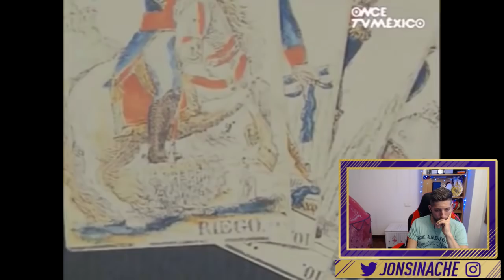ESPAÑOL REACCIONA A EL DÍA DE LA INDEPENDENCIA DE MÉXICO ! (DOCUMENTAL) PARTE 2 | JON SINACHE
Espero que os guste GRACIAS !